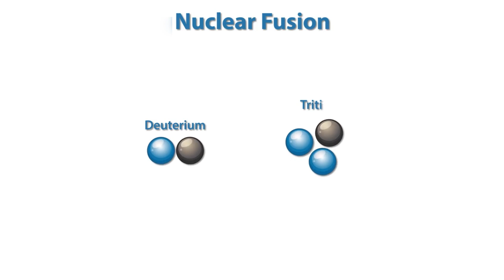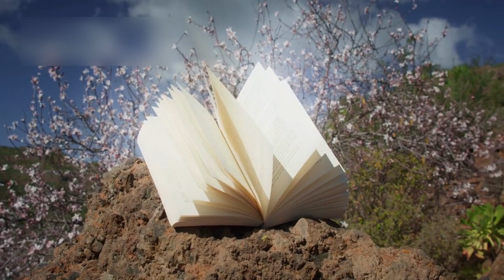Voyager 1’s Hidden Image CONFIRMS what WE ALL FEARED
In the endless vacuum of deep space, beyond the shimmering glow of the last planets, an ancient traveler floats silently—Voyager 1. For over 45 years, it has journeyed into the dark, transmitting cryptic signals and snapshots from the edge of the Solar System. But recently, something changed. One image, long stored but previously indecipherable, was run through an advanced quantum artificial intelligence. The result? A revelation so disturbing, so alien to our current understanding of the cosmos, that scientists refused to speak on record. And yet, it's too significant to ignore. What did the AI uncover? Why are researchers so alarmed by what was hidden in this single image? And more importantly—what does it mean for us? Stay with us, because what you're about to discover might change your perception of our place in the universe… forever.